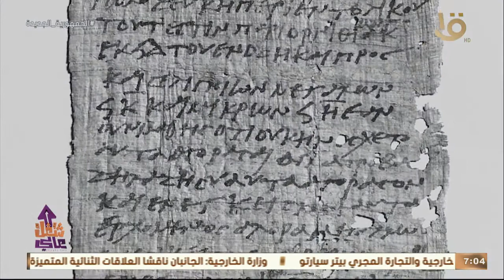شغل عالي| عمرك تخيلت إنك لو قريت حرف غلط ممكن حياة إنسان تتأثر وكمان توصل للموت